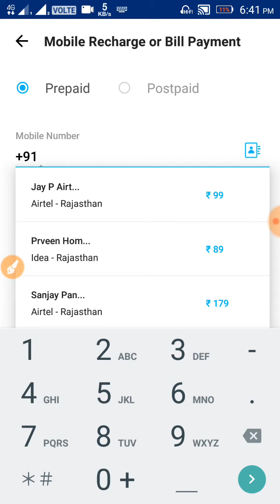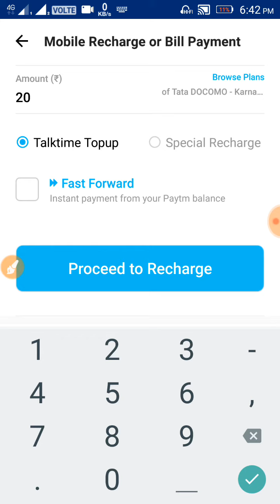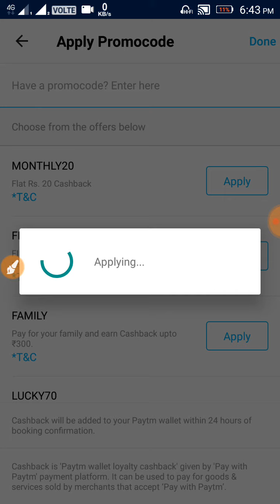Paytm 100% Cashback offer, Paytm add money promocode, TECHNICAL DEEPAK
Download 4fun app and get 50₹

Paytm gold offer ₹11 Pe ₹11 CashBack Offer
Paytm gold new Promo Code
Paytm freerecharge 4 new offer
Freecharge June 2018 Offer
Freecharge June 2018 New Offer
Freecharge New Offer today
Freecharge offer today
Freecharge UPI Offer today
Freecharge ₹100 Add Money Offer
Freecharge ₹115 new offer
Freecharge bonus offer
Freecharge bonus offer today
Freecharge bonus offer kya he
Freecharge UPI Offer ₹75
Freecharge DTH offer
Freecharge electricity bill offer
Freecharge ₹115 Add Money CashBack Offer
Freecharge BHIM UPI ₹25 instantly
Freecharge UPI Offer
Paytm win ₹1000 CashBack Offer
Paytm New official offer today
Paytm New official offer June 2018
Paytm top 5 New Promo Code
Paytm June 2018 Promo Code
Paytm top 5 June 2018 New Promo Code
Offer
Jio Freecharge New Promo Code
Freecharge 100% Cashback Offer
Freecharge ₹150 Add Money Offer
Freecharge New Offer
Freecharge ₹100 FREE
Freecharge UPI Offer
Freecharge Offer today
Freecharge New Promo Code Today
Freecharge New Promo Code
Freecharge UPI Offer Old user ₹75 CashBack
Freecharge UPI Offer New Users ₹100 CashBack
Freecharge upi offer Old and New Users
Freecharge
Freecharge Add Money CashBack Offer
Freecharge Add Money Promo Code
Freecharge ₹75 cashback offer
Freecharge today offer
Freecharge
Freecharge bhim upi offer
Paytm Phone Pe latest OFFER
May 2018 Paytm Promo Code
By Tech Offers Today
Paytm New Promo Code 12 May 2018
Paytm Jio Offer today
Paytm Launch 3 Promo Code Launch
Paytm offer
Paytm
Paytm jio
12 may Paytm Promo Code
1). Paytm today offer
2). Paytm shopping offer
3). Paytm new shoppimg promocode 4). Paytm 200Rs cashback offer
5). Paytm 200Rs free shopping
6). Paytm best 200Rs free shopping
7). Paytm 200Rs cashback offer
8). Paytm latest 200Rs cashback
9). Paytm add money promocode
10). Paytm new add money Promo Code